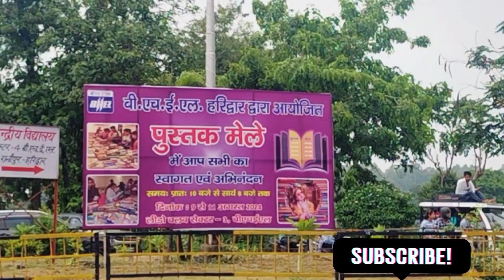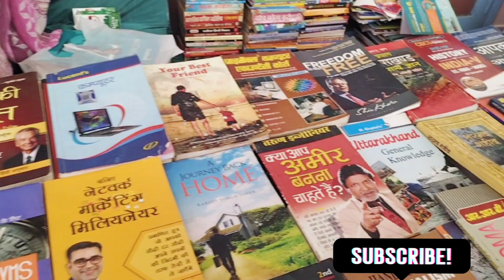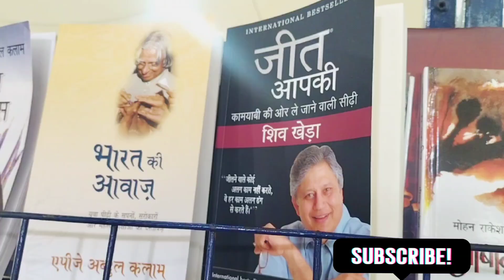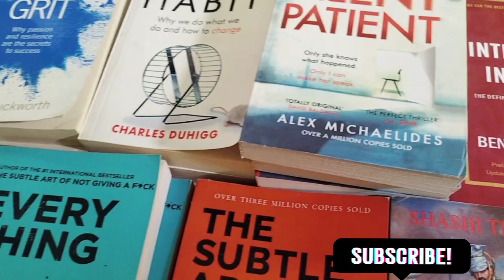Haridwar Book Fair / हरिद्वार पुस्तक मेला / इंटरनेट की दुनिया में क्या है किताबों का महत्व?🤔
Haridwar Book Fair / हरिद्वार पुस्तक मेला!
इंटरनेट की दुनियां में किताबों का महत्व?
                    और
छात्रों के लिए पुस्तकों का महत्व

छात्र जीवन, संघर्ष की एक अनूठी दास्तान होती है और इस के दौरान संघर्ष की सच्ची साथी होती हैं किताबें। हर छात्र को निश्चित रूप से किताबें पढ़ने की आदत डालनी चाहिए। किताबें सिर्फ प्रतियोगी जीवन की ही साथी नहीं है बल्कि यह जीवन के प्रत्येक पड़ाव पर हमारा मार्गदर्शन करती हैं। चूंकि छात्र जीवन का विकासशील चरण होता है, उन्हें अपने माता-पिता, शिक्षकों और बड़ों द्वारा अच्छी तरह से निर्देशित (गाइड) करने की भी आवश्यकता होती है। इसके साथ किताबें जीवन में निर्णय लेने की कला सिखाती हैं। आखिरकार हमारा जीवन हमारे निर्णयों का ही तो परिणाम होता है। इसलिए किताबें हमारी सहयात्री हैं।

विद्यार्थियों को निर्देशित करने का सबसे अच्छा तरीका है किताबों से दोस्ती करने की सलाह देना। कुछ महान व्यक्तियों की आत्मकथाओं वाली कई पुस्तकें हैं। ये किताबें छात्रों को उन लोगों के जीवन से प्रेरित होने में मदद कर सकती हैं जिनसे वे अपने जीवन में प्रभावित रहते हैं।
इसलिए आज इंटरनेट की दुनिया के साथ साथ ही बच्चों में मोबाइल की बढ़ती लत को छुडा़ने के लिए पुस्तक मेलों का आयोजन किया जाना चाहिए!!